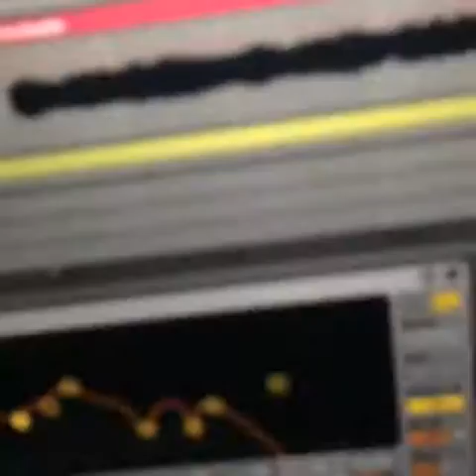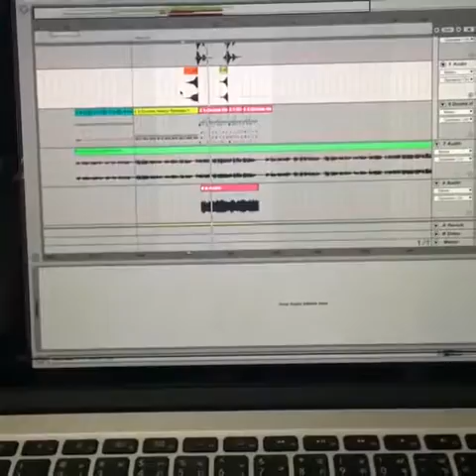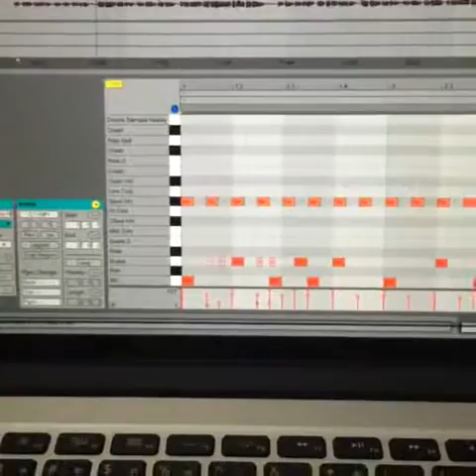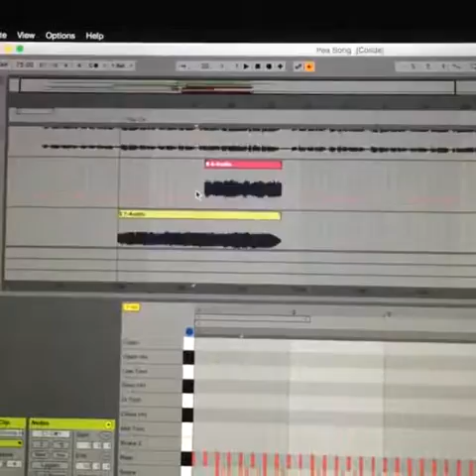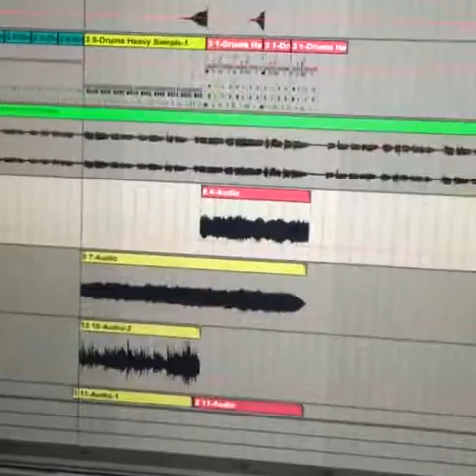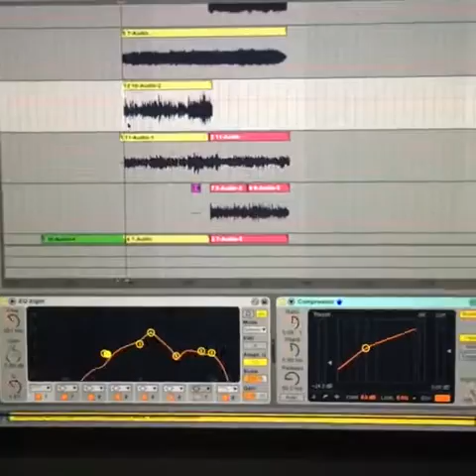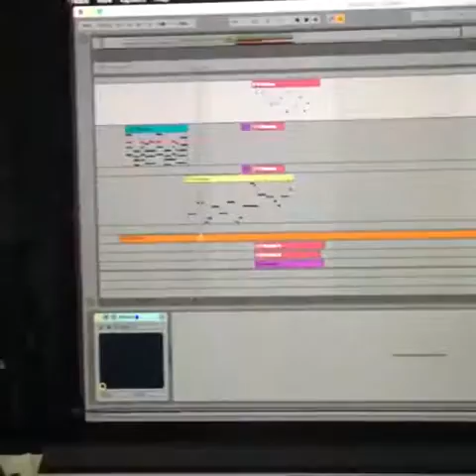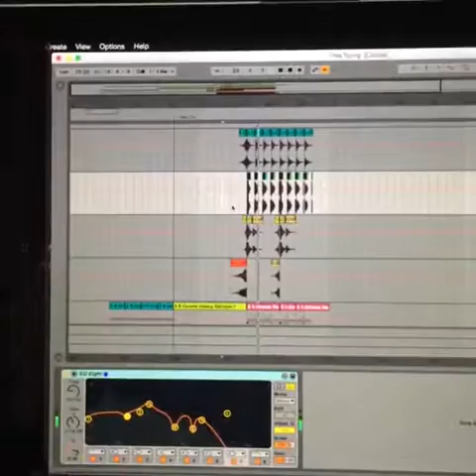วงKiss in Disco Live .EP4 เฟม สอนทำเพลงเบื้องต้น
Guitar :
Lavish Kleincaster
Lavish Hollovish
Lavish XG-1G
Lavish XG-2G
Lavish XG-1S Pink : Pae Syndrome Signature
Lavish PRS
Lavish JL-PW
Lavish LLP Ebony
Lavish SG
Ibanez AX7221
Baracuda ST
Washburn WR120
Yamaha F -210
Baracuda OM-402
LTD EC-401FM
Dolse TS-1E
Warwick Rockbass Corvette Basic 5
Warwick corvette $$
Parker P38

Effect :
- Boss GT-100
- 8 Note Nightingale 2 Overdrive Pedal
- 8 Note Leon Drive Distortion Pedal
- 8 Note Chrono Tap Delay Pedal
- 8 Note Muscle Booster
- 8 Box Standard Pink Pae CT Signature

- BlackStar HT-Metal
- Boss TU-3